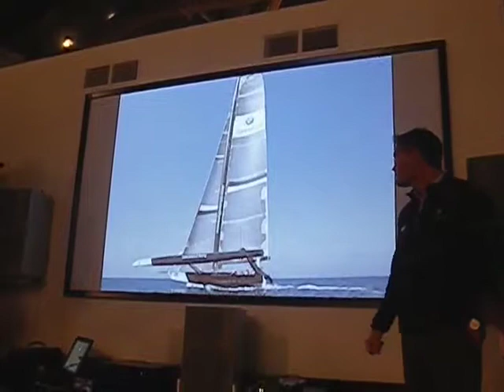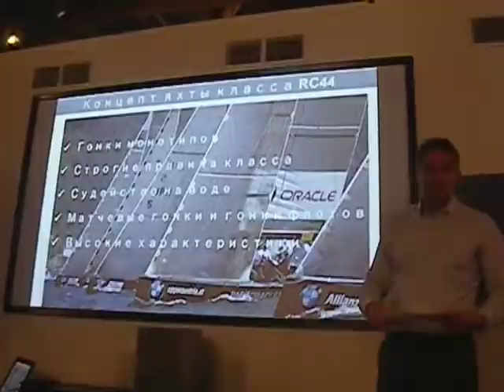Russell Coutts in Moscow, march 2010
Russell Couts tells about America's Cup 2010 in Valencia